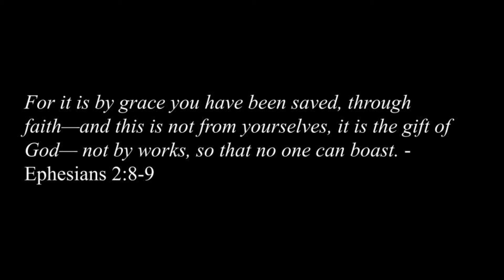Martin Holmes homecoming video sept 25 2020